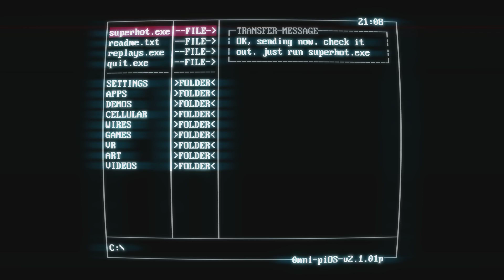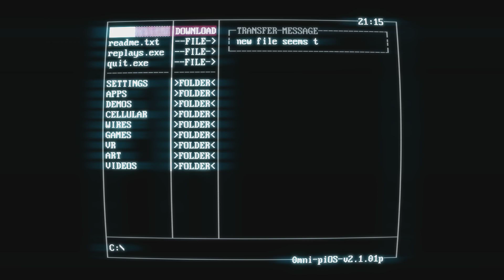Убей или умри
Игра: Super Hot